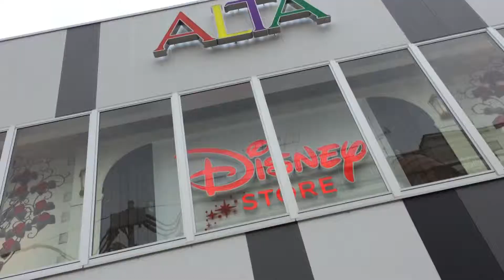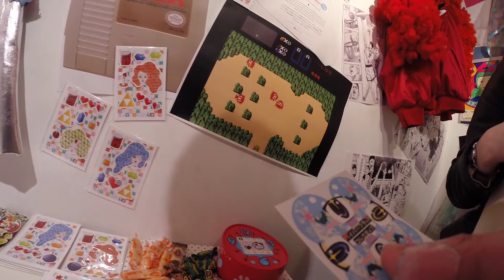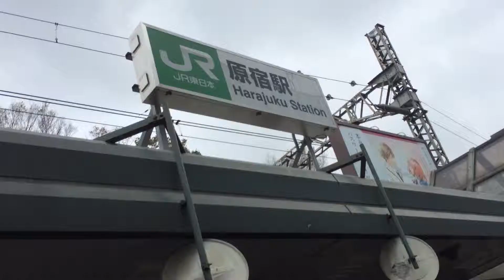「鈴木動物園前とすぎはらゆり展」と「HYPERFLAT COLLECTIVE」な1日・KEN3TVと行く原宿渋谷ぶらぶら［20150411］